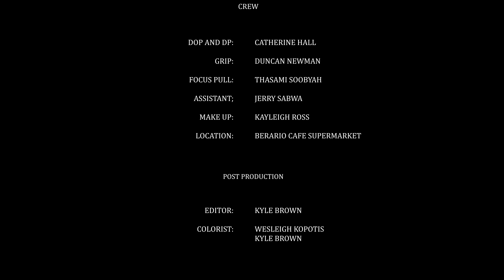Ricky Tyler - Deja vu (Official Music Video)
Ricky Tyler delivers the official video for DeJa Vu.

Deja Vu is a heartfelt pop song reminiscing about loved ones that have left us too soon. Ricky takes the listener through a roller coaster of emotions as he recaps past experiences with his mates and learns to deal with the fact that they are no longer here. Ricky Tyler is pegged to be one of the most important RnB voices to come out of South Africa in this generation.

His last release Ecstasy featuring Rowlene & Shellsy Baronet was greatly received & his track Swerve Ft Tshego from Family Tree was a crowd favourite.